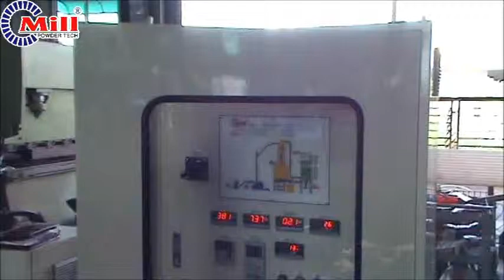2013-09-11 TM-400(Paper Recycling Turnkey System)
Grinding Mill ,Pulverizer Mill, Paper Recycling
Mill Powder Tech Co., Ltd.
No.171, Zhengbei 3rd Rd., Yongkang Dist., Tainan City 71042, Taiwan (R.O.C.)

凌廣工業股份有限公司
台南市永康區正北三路171號